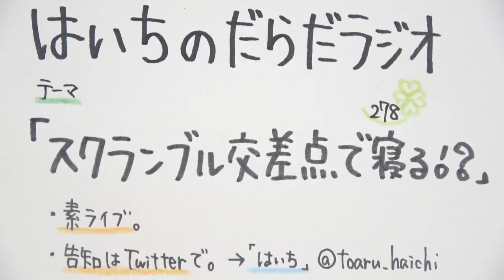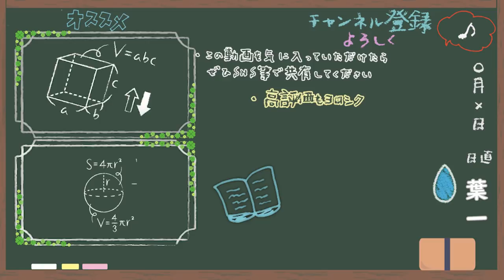スクランブル交差点で寝る!?【はいちのだらだラジオ/278回】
‹使用音源›
「甘茶の音楽工房」